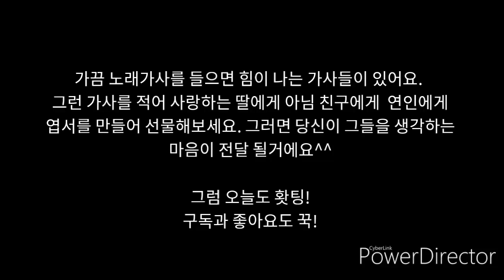ep14.bts.magicshop.으로 응원 메세지를 보내세요[feat.플러스펜/글로맘캘리/bts매직샵노래가사]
그레이색으로 글을 그림처럼 바탕으로 적고 캘리붓으로 그위에 캘리를 적어주세요